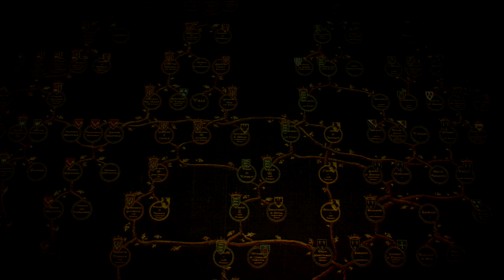The Witcher 3 : Death March - 76